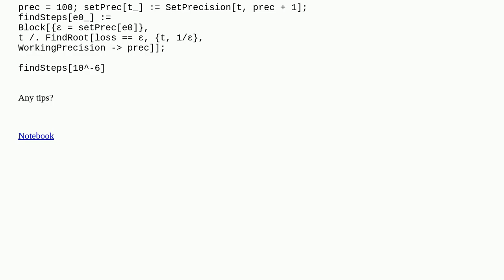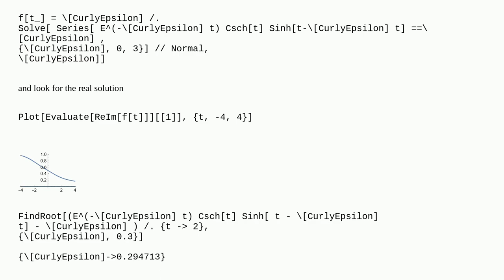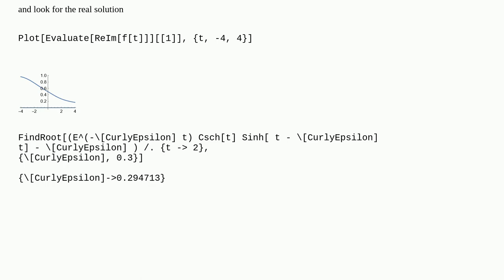Mathematica: Solving $e-t epsilon textcsch(t) sinh (t-t epsilon )=epsilon$ for small $epsilon$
Solving $e-t epsilon  textcsch(t) sinh (t-t epsilon )=epsilon$ for small $epsilon$

A special thanks goes out to the community

  numerics equation-solving